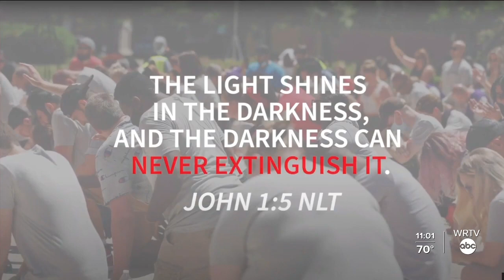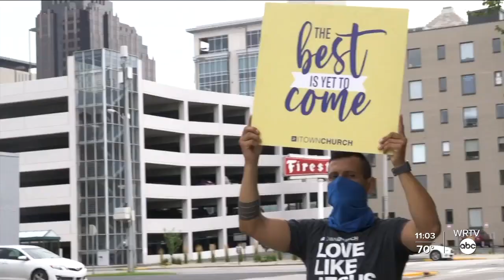Fishers church aiming to break the cycle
iTown Church is Fishers is uing their platform in the community to fight inequality.